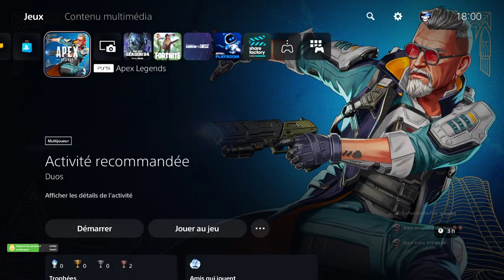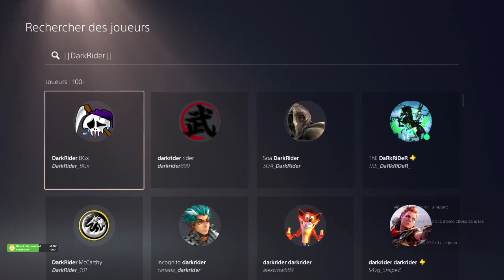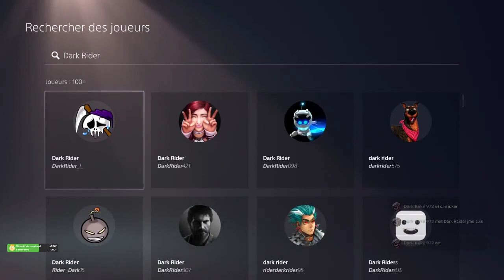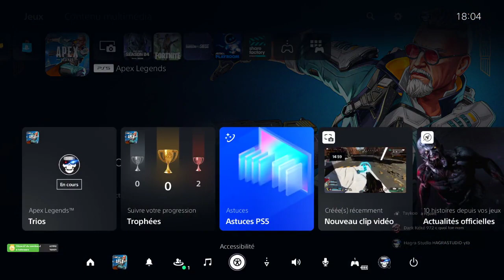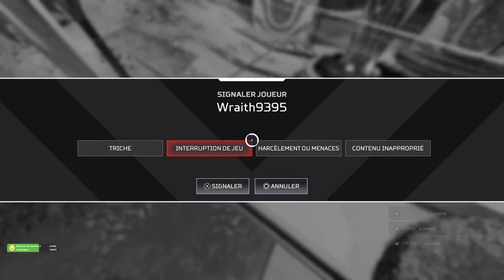🔴REDIFF DE LIVE -30/06/23🔴PART 1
rainbow six time

EPISODE 4 SAISON 3 :

⚠️MA BOTTE SECRETE !⚠️

Laisse un like si tu as aimé la vidéo et laisse un commentaire pour nous donner
des idées de vidéo pour faire avancer la chaîne.
il y a pas d'easter egg dans cette vidéo 🧐

↓Remerciement a notre graphiste↓

📍(mllesorrento_official) pour les chibis

(La Hagra vaincra ! 🖖🏻)